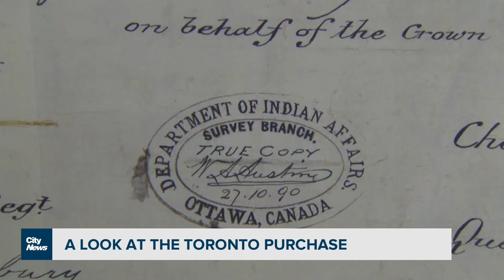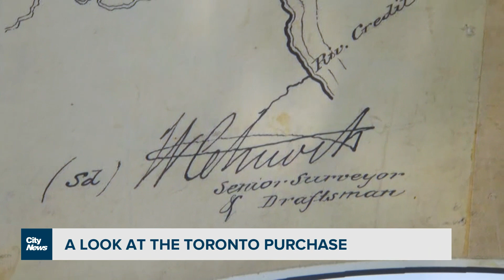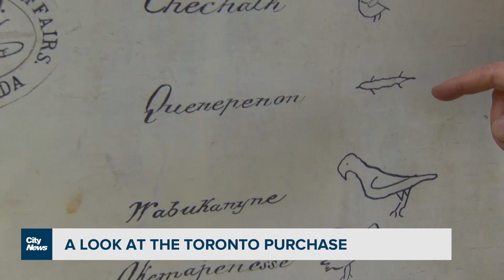Toronto treaty on display at the CNE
A large blow-up of Treaty 13 will be on display at the CNE. Audra Brown with how the much debated document is the foundation of Toronto, that saw more than 100 hectares of land turned over by the Mississaugas of the Credit for just 10 shillings.